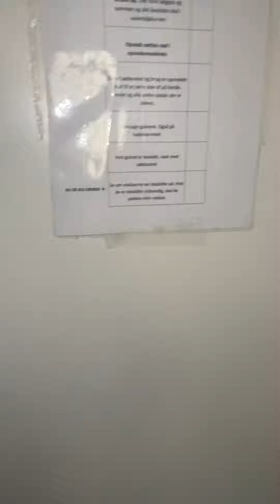Når der er strømafbrydelse 🤣🤣😁😂😂😁🤣